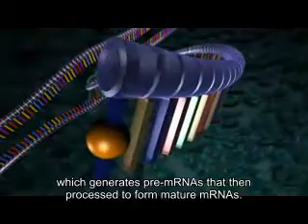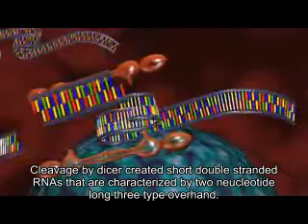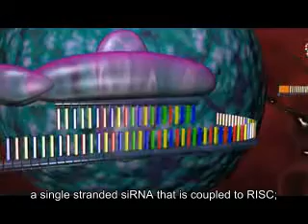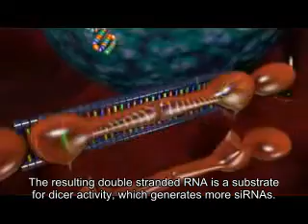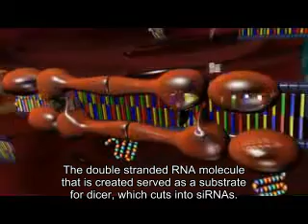RNAi technology with subtitle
there're something that I cannot identify, help is welcome.